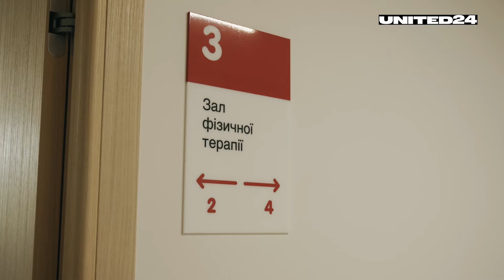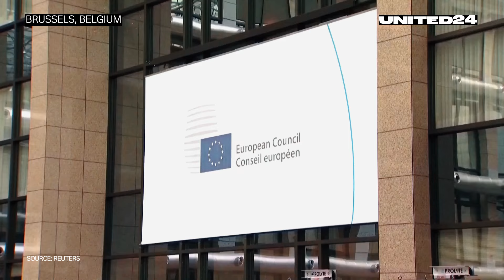Russia-West Prisoner Swap, Pokrovsk Offencive, Repelling Russian Attack, Olympic Games 2024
- Ukrainian paratroopers repelled another large-scale Russian attack.
- Russian strategic airfield hit in a long-range drone strike, 2 TU-22M3 bombers damaged.
- Ukraine to introduce the peace plan in November.
- Russia aims for a key Ukrainian supply route as battles intensify in the Pokrovsk direction.
- Germany delivers a new military aid package to Ukraine.
- Ukrainian tank crews undergo training in Poland with NATO allies.
- Russia is responsible for 133,000 war crimes in Ukraine, says the Prosecutor General’s Office.
- Turkey hosted the largest prisoner exchange in recent times between the West and Russia.
- Russia started a third round of drills with tactical nuclear weapons.
- Hungary eases visa restrictions for Russia.
- Ukraine won 2 medals at the Paris Olympics.
- New Ukrainian ADA-class corvette “Hetman Ivan Vyhovskyi” launched in Turkey.

👋 UNITED24 Media aims to showcase the latest news from the very heart of 🇺🇦
We strive to provide an authentic portrayal of Ukraine, encompassing its news, culture, and politics.

We tell stories that you will definitely want to share because they are filled with genuine emotions. Our stories encompass fortitude, loyalty, admiration, love, and inspiration. They narrate tales of valor, technological breakthroughs, and the resilience of the human spirit.

We craft content centered around real Ukrainians for a global audience, ensuring that you understand precisely what Ukraine is fighting for.